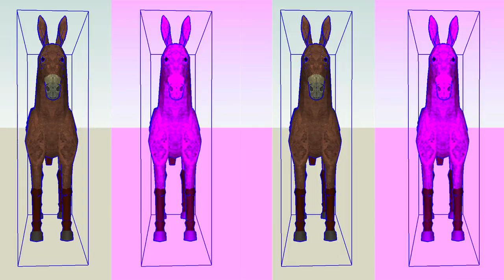Muscle B*tch - Ditto Kiddo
Everybody knows a Muscle Bitch. Listen to this while you pump iron, get your cardio going, hike a canyon, or sit at your office desk.

Starring Ditto Kiddo
Directed by Ron Eigen
Director of Photography: Eric Lombart
Featuring: Boon-Shok-A-Lok-A and Jackie Lastra